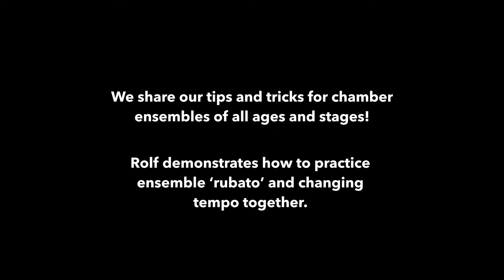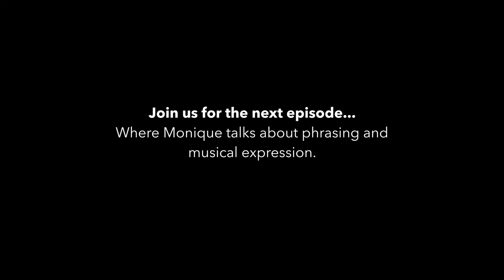Rolf's Bitesize Masterclass: Ensemble Rubato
Welcome to our Bitesize Masterclasses! In this brand-new miniseries we share our tips and tricks for chamber ensembles of all ages and stages.

Rolf shares some musical games and exercises that help to develop and sense of ensemble rubato and rhythmic flow.

If you have any questions, or would like to learn more about one of the topics we cover we'd love to hear from you! We deliver engaging, accessible and tailor-made workshops for musicians of all ages and stages; from schools, youth ensembles, Sistema programmes to private classes and adult-learners.